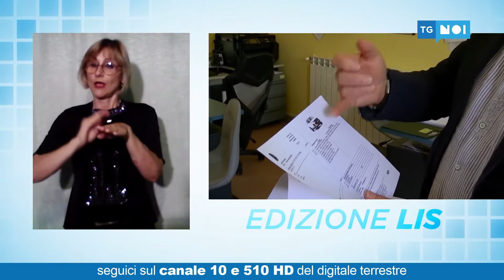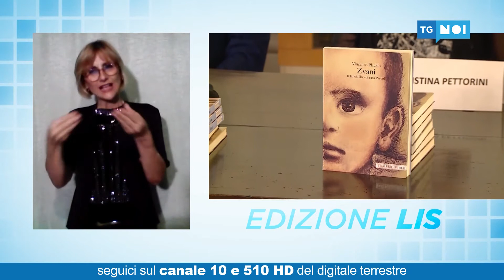Tg Noi Lis | 08/06/2021